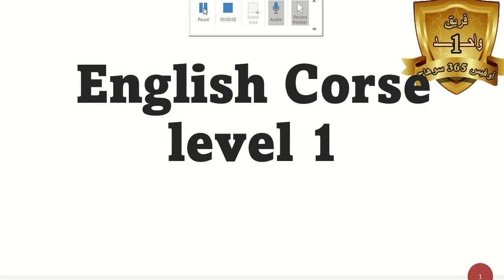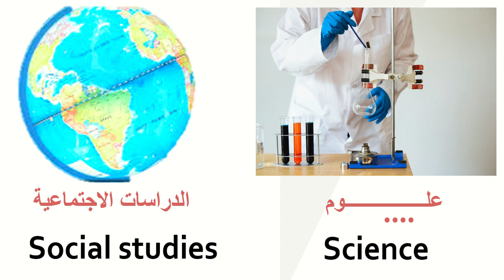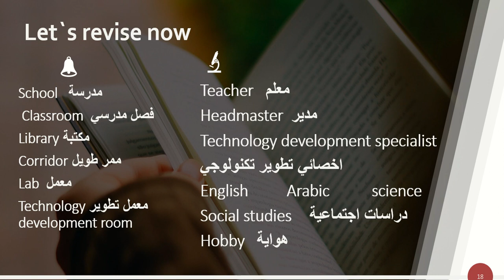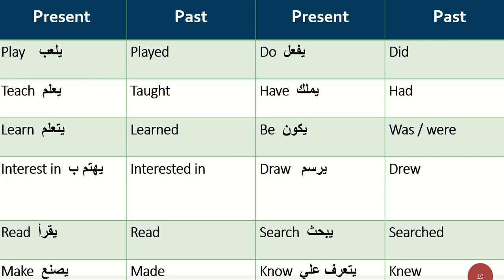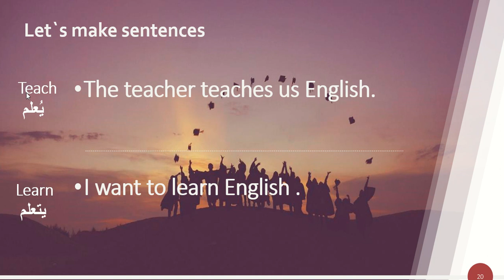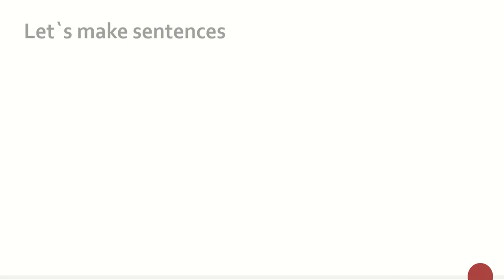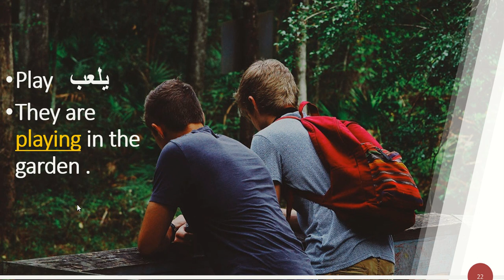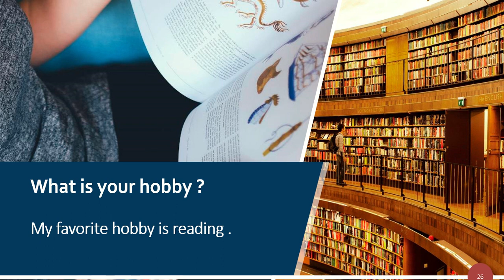English Course For Beginners (First Course ) Group 5 School للمدربة / رشا أمين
كورس تعلم اللغة الانجليزية للمبتدئين
English Course For Beginners
(First  Course )  Group  5 School